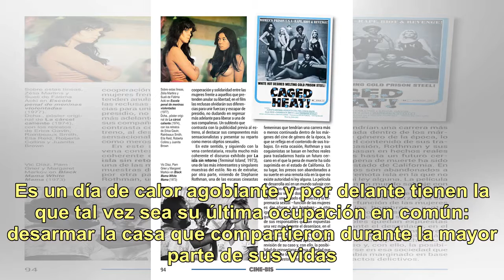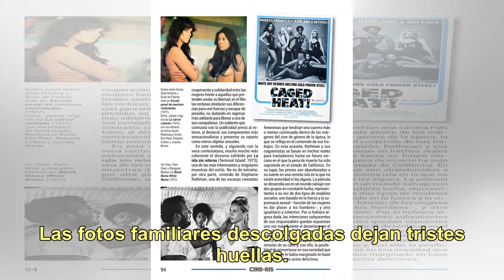Crítica de "La cama": Hoy vas a entrar en mi pasado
Tal vez las separaciones más difíciles sean las civilizadas, aquellas en las que todavía subsiste el cariño pero todo lo demás murió de inanición. Entonces es cuando más cuesta entender por qué se está terminando la pareja, qué oscuras razones hacen que sea imposible recuperar el amor primigenio. Ma...